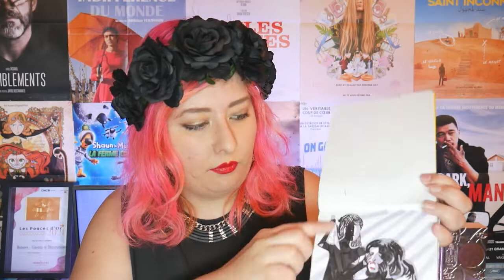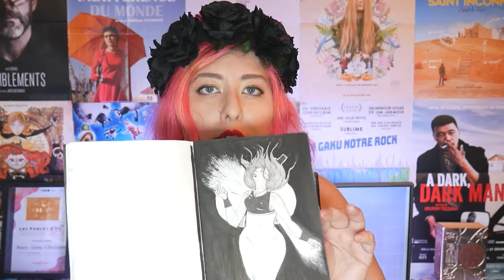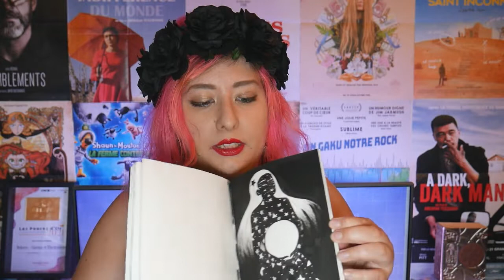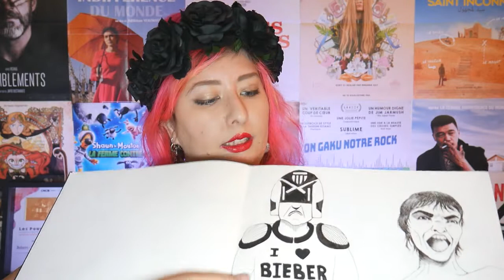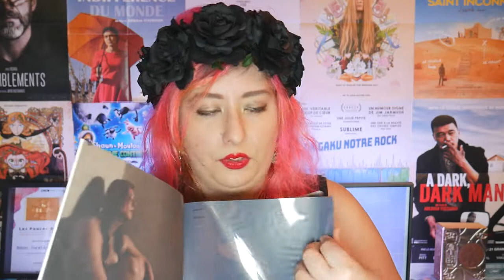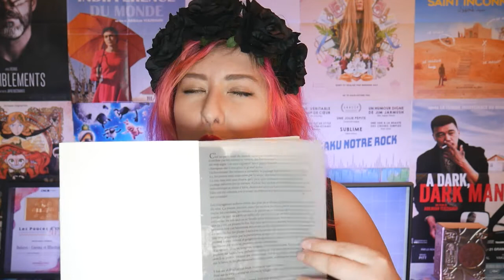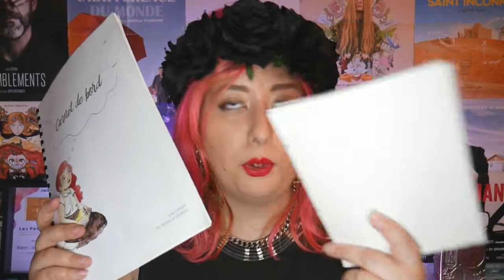[ ART JOURNAL ] Cloisonner les disciplines pour retrouver la liberté : ma pratique du carnet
Psst ! Y a plein d'infos par ici ;) Déroule pour lire tout ça !

Dans le cadre du séminaire "Recherche et créations" sur les carnets, j'ai été invitée à intervenir pour parler de ma pratique du carnet d'artiste, à l'opposé des pratiques conventionnelles et plastiquement "parfaites" que l'on attend.

Bon visionnage !

► SUIVEZ - MOI ! ◄

► Le réseau pour avoir des mini-critiques à chaud et des WIP de mon travail artistique :

►Pour des listes, des pitchs, des défis cinémas.

Et pour aller plus loin, les réseaux de l'association cinéma L'Ecran, association culturelle, évènementielle et rédaction de magazine sur Toulouse :

►  ASSOCIATION L'ECRAN : ◄

► RESSOURCES ◄

Exercice et art : le carnet d'artiste, un PDF à télécharger de Jade Ibiza

Carnet, journal de lecteur, lecture : quels enjeux de l'école à l'université ?

Carnets d'artiste : Talk de lancement, des artistes parlent de leur pratique du carnet dans une table ronde

► MUSIQUE ◄